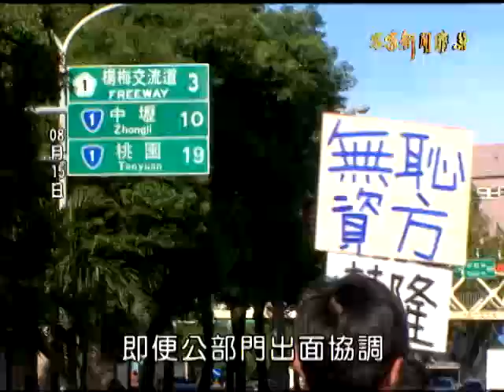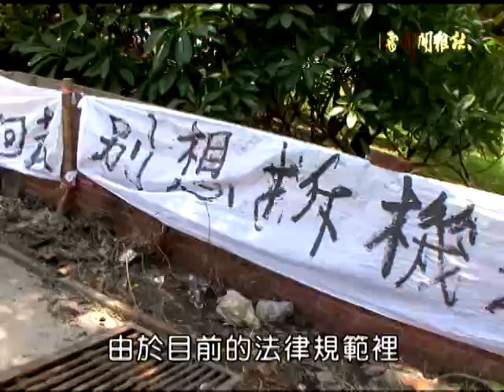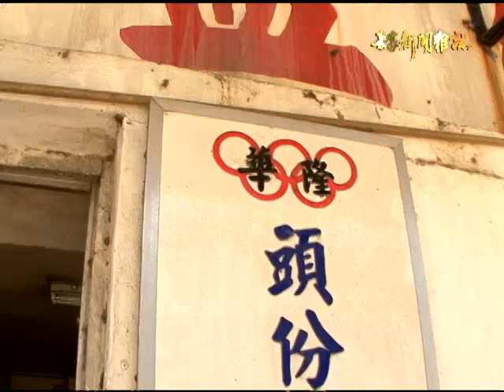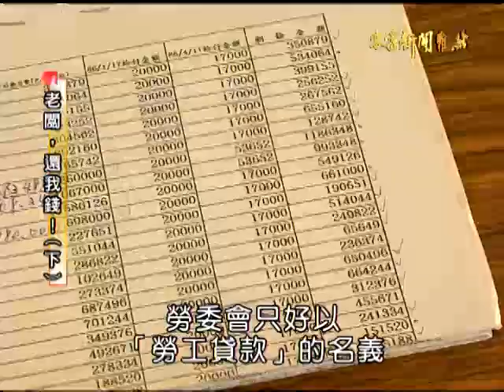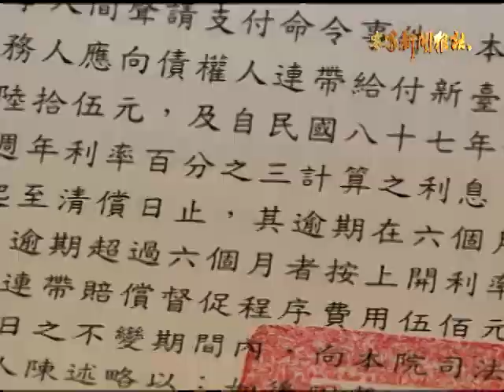客家新聞雜誌 第293集 老闆，還我錢！(下 )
老闆兩手一攤，說公司沒錢了，積欠員工的資遣費及退休金，眼看就要無處索討，華隆三百多位員工，只好守在華隆頭份廠門口抗議，每天三班輪流，不讓任何貨物或機械出入，這樣的日子已經超過兩個月，令人毛骨悚然的是，政府似乎真的什麼辦法也沒有。台灣的勞動政策出了什麼問題，繼續關心。